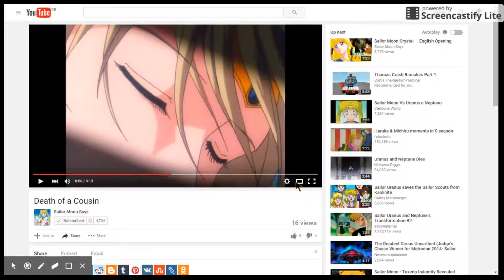My Reaction That Alex Kimble got suspended